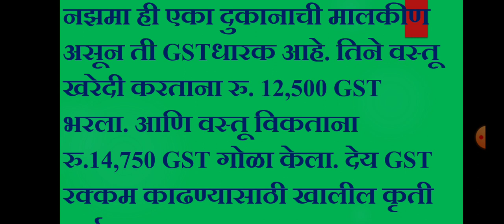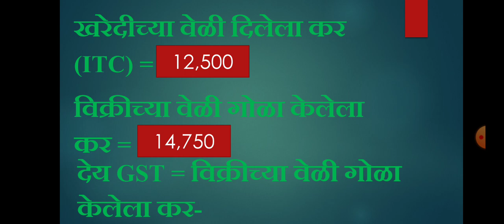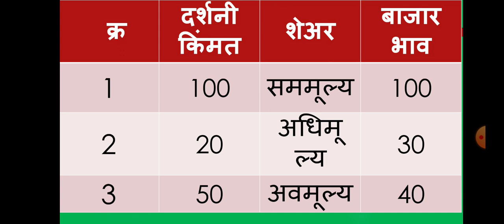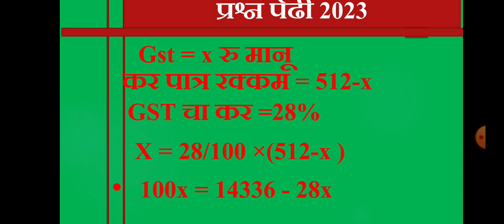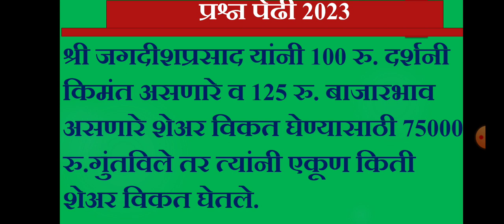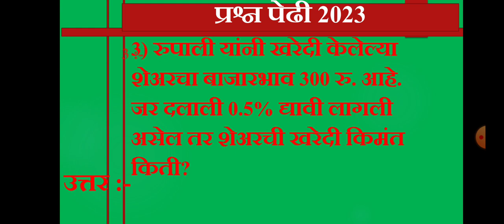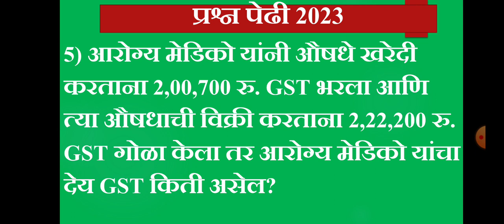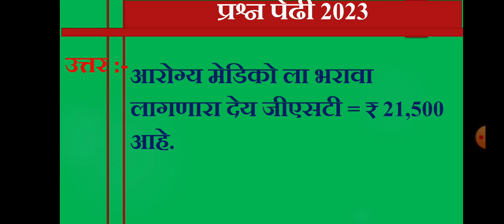प्रश्न पेढी 2023#अर्थनियोजन 2 गुणाचे प्रश्न question bank 2023 finacial planing#most important